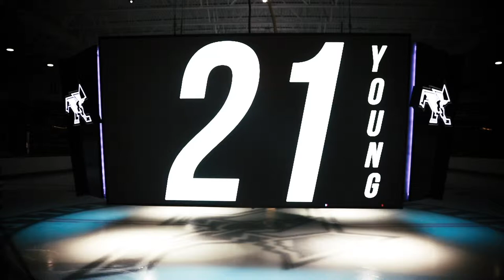Spenser Young Providence College 2018-2019 Highlights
Here are the highlights from Spenser's Junior season for the Providence College Friars.